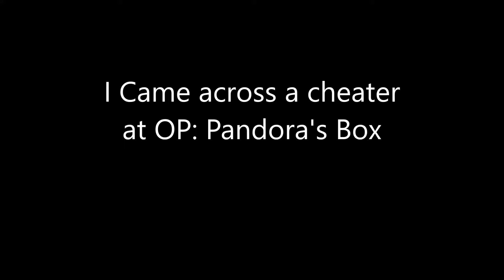Filming a Cheater at Operation Pandora's box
Here is some footage of a particularly nasty cheater not calling a hit from close range and shooting me in the side with full auto. I am fully aware accidents happen and hits are not called occasionally, however using fully automatic fire at close range can potentially lead to injury and this man did not have to get this hot about an airsoft game.